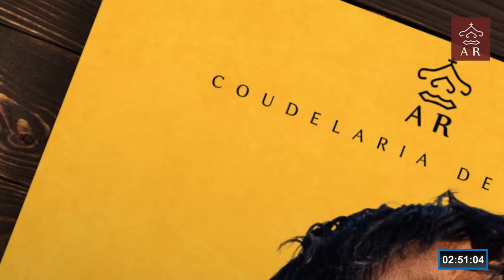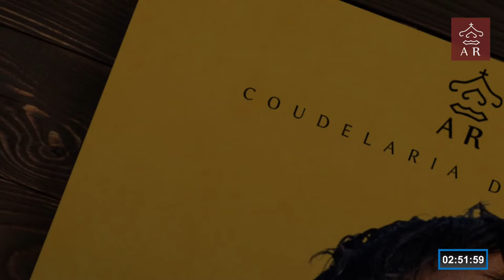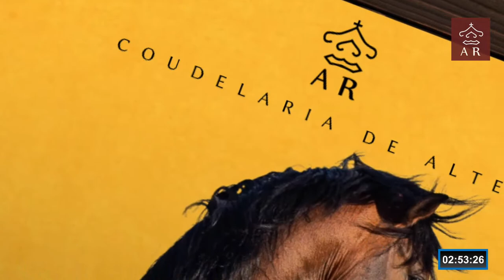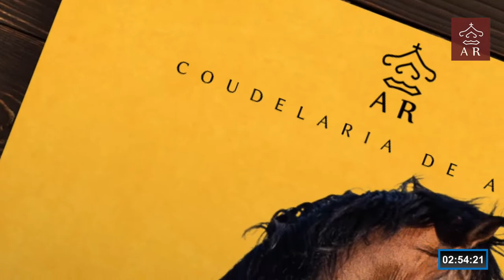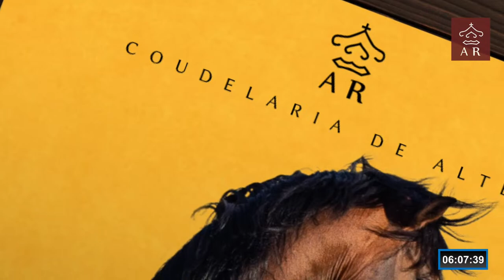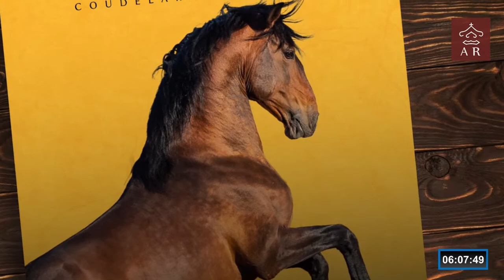Leilão ALTER REAL 2023 | ALTER REAL Auction 2023